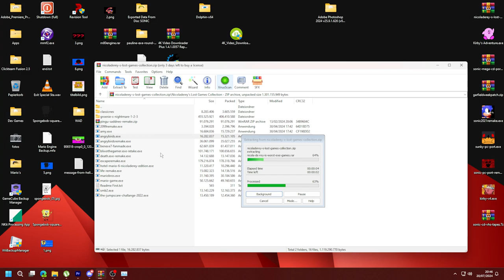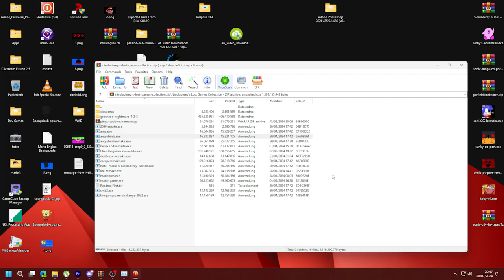Angry Birds.exe - Replay